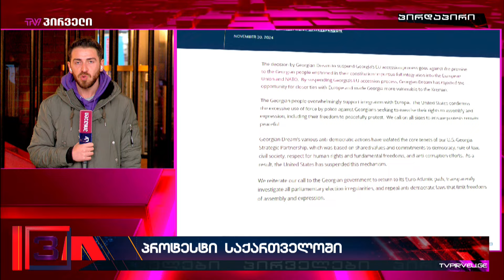ოცნებამ 30 წლიანი ურთიერთობა ივანიშვილის ახირებებს და რუსეთის დავალების შესრულებას გადააყოლა